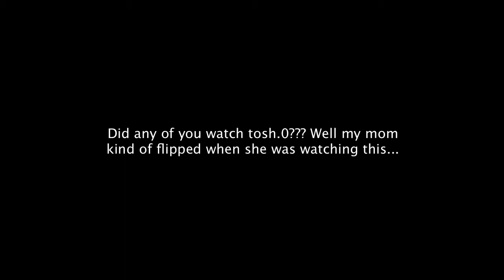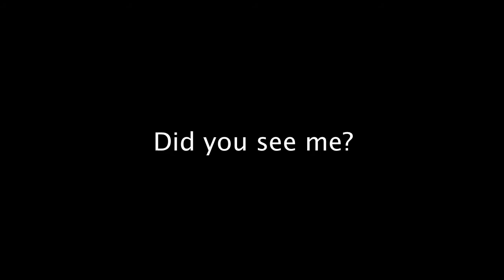I'm on tosh.0!!!